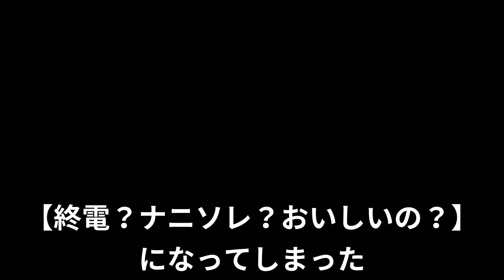【再現】統括現る！光マネージャーすら半殺し！容赦ない激詰め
光のマネージャーを超えるツワモノが現れる。
これ、本当にいたんだですよ。。。僕が働いてた頃に似たようなのが。。。

■関連動画（再現VTR系）

【再現】月初から月末！エスカレートする激詰！器物破損！土下座当たり前/光○信の日常/ブラック

■ブラック経歴
　・借金600万を返済する為にブラック企業でゴリゴリの営業を経験（3年ほどで返済）
　・光通信をはじめとした名だたるブラック企業で様々なパワハラを経験
　・テレアポ、鬼畜即決、悪魔的飛び込み、詐欺まがいなど心が折れそうな営業を経験

■現在の経歴
　・某メーカーで勤務、現在は部門責任者と広報・ホームページを担当
　・セミナーなどで年数回、登壇
　・動画やプレゼン指導も依頼があれば行う
　・投資信託などでゆっくり資産を増やす